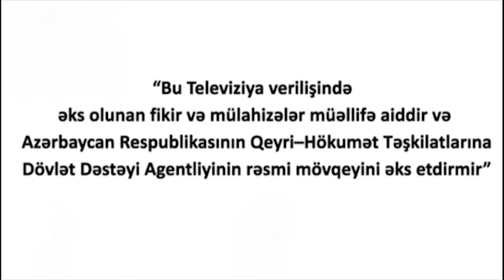Şəhid ailəsi statusunun verilməsi